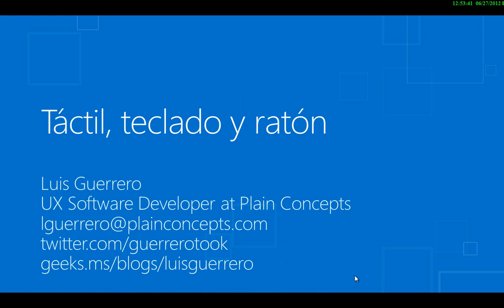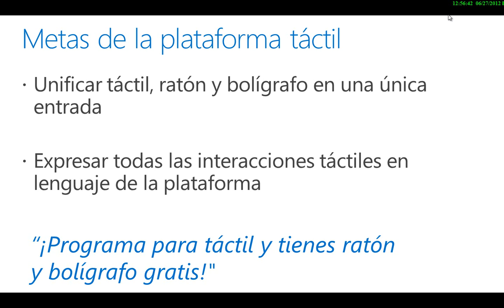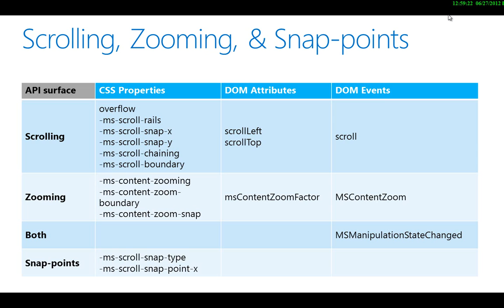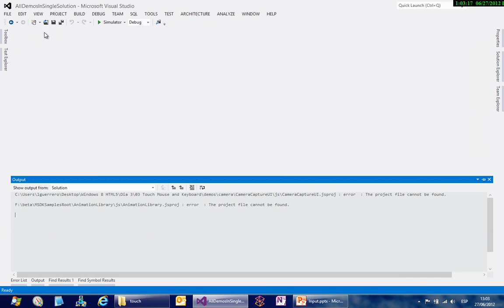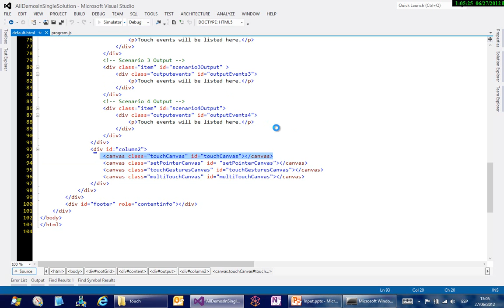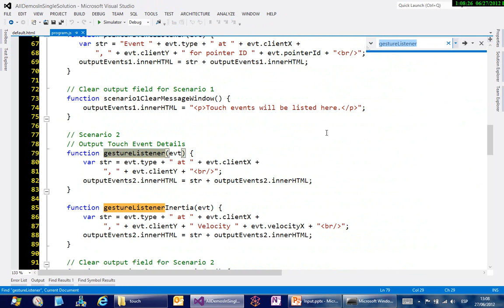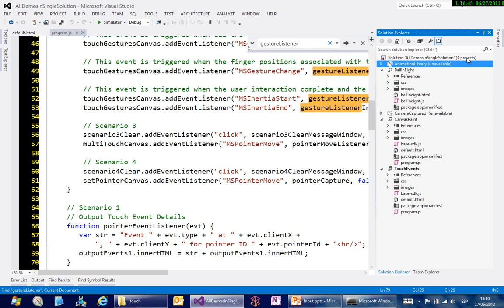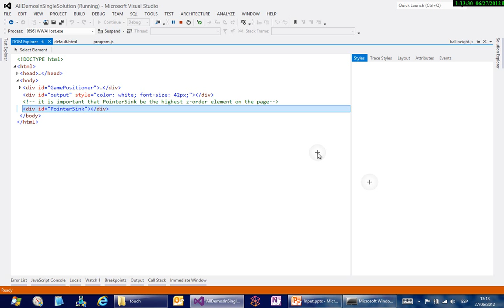Windows 8 para desarrolladores de HTML5+CSS3+WinJS. Táctil, ratón y teclado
Windows 8 está diseñado con el soporte táctil en mente, pero como Windows 8 se puede usar en Tablets, portátiles y equipos de sobremesa también tiene soporte para teclado, ratón y teclado. Las aplicaciones de estilo Metro se pueden aprovechar de esta integración para hacer experiencias ricas y sin costuras para todos los tipos de entradas de los que disponga el dispositivo.